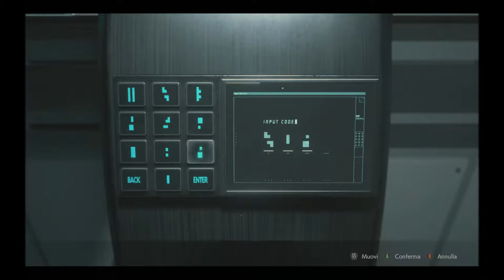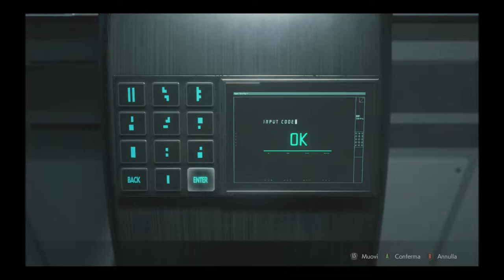Resident Evil 2 Remake [PARTE 10] Gameplay ITA: Mescoliamo i fluidi!!